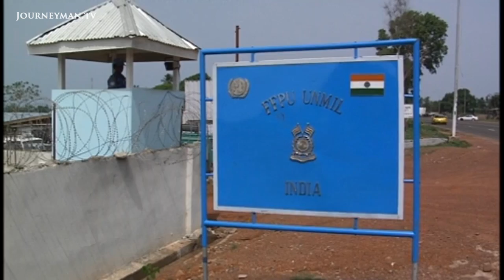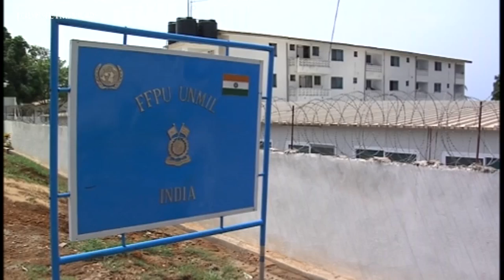Female Peacekeepers (2007)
The world's first 100% female UN peacekeeping force has been a huge success in Liberia. Not only has the unit restored local's faith in the UN, they're also acting as role models for Liberian women.

"Men lose their temper, but women rarely do", states one female peacekeeper, explaining why her unit has been so successful. "Women are inherently more compassionate". Before the women's arrival, a series of food-for-aid scandals damaged the UN's reputation in Liberia. The women's unit is helping to repair some of this damage. They are also inspiring Liberian women to join the police. "Before they arrived, only 112 women had signed on for the police force," explains one official. "Within three weeks, the number rose to 360."

Danmarks Radio – Ref. 3489